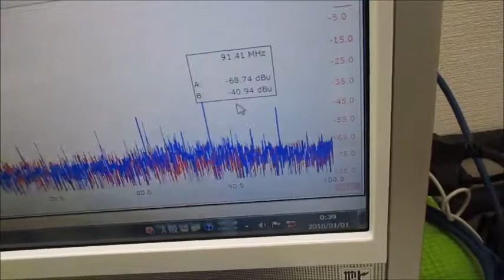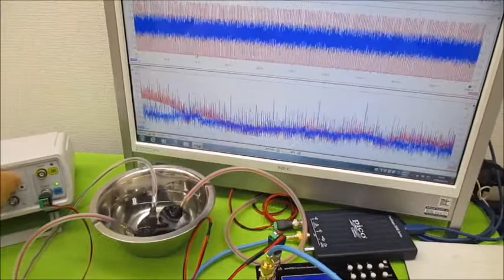新しい超音波制御技術（オリジナル超音波実験）